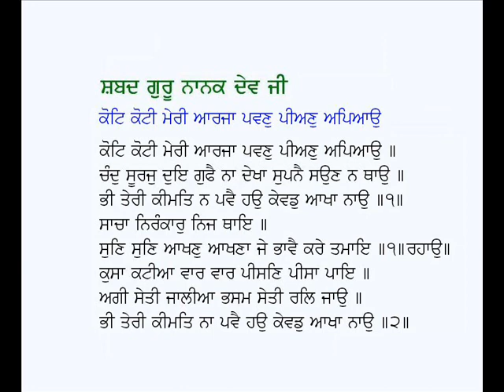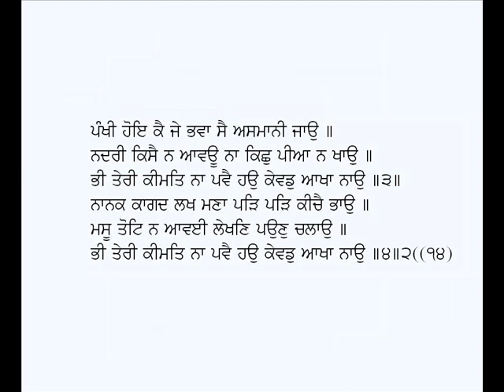Kot Koti Meri Aarja Pavan Pian Apiao-Guru Nanak Dev Ji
Punjabi  Shabad:  Kot Koti Meri Arja Pawan Pian Apiao
Poet : Guru Nanak Dev Ji
Voice: Karamjit Singh Gathwala